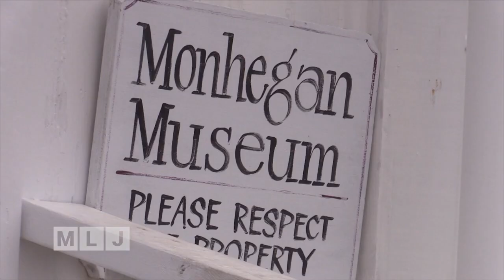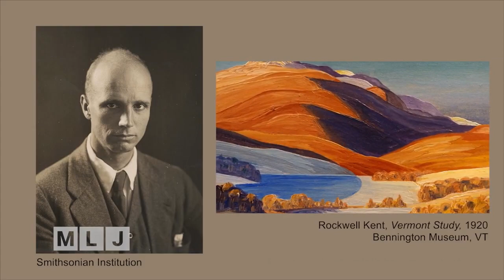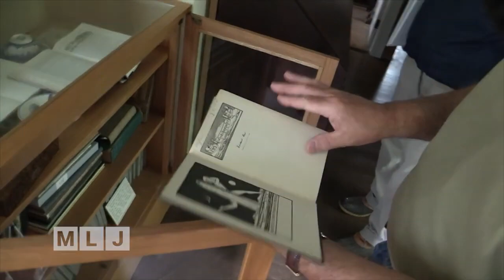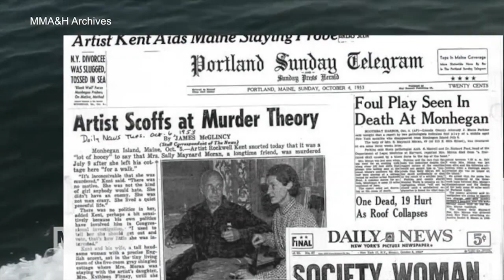Monhegan Island Artist Colony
While Rockwell Kent is renowned for being the Adirondacks’ most famous painter, prior to living at Asgaard Farm, he lived off the coast of Maine, where his work was among those recently celebrated in a commemorative exhibition.

Our special contributor Doug Cook takes us to Monhegan Island in Maine.
The Monhegan Museum of Art & History is offering guided tours this summer of Rockwell Kent’s cottage and studio on the island.  The Museum is open through the end of September.